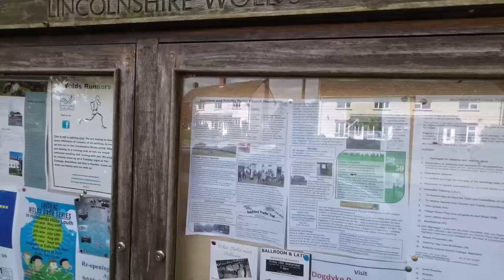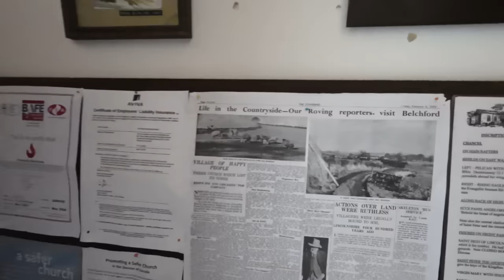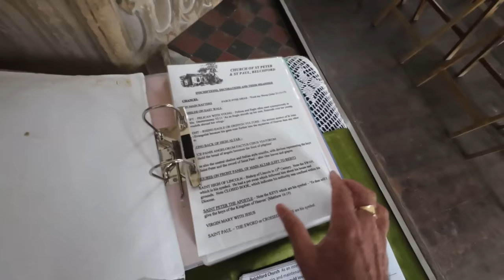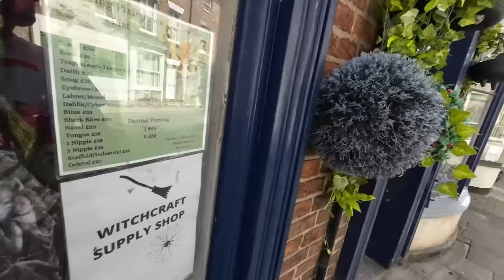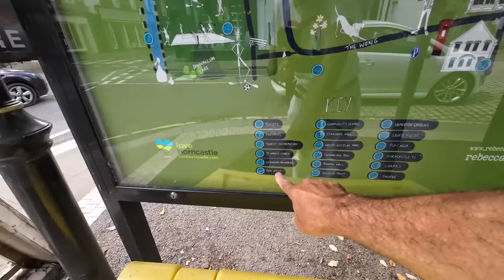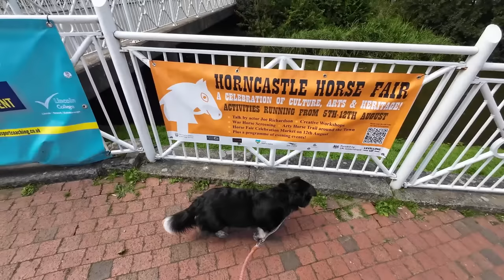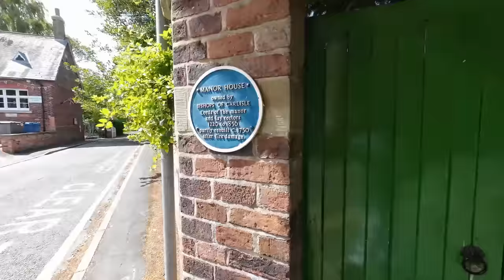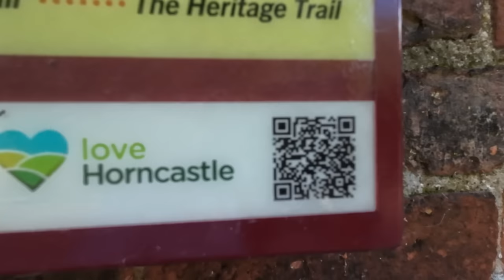Come Explore Belchford And Horncastle With Me!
Took a visit to Belchford and Horncastle with Rasha and enjoyed discovering places we had not been to before.